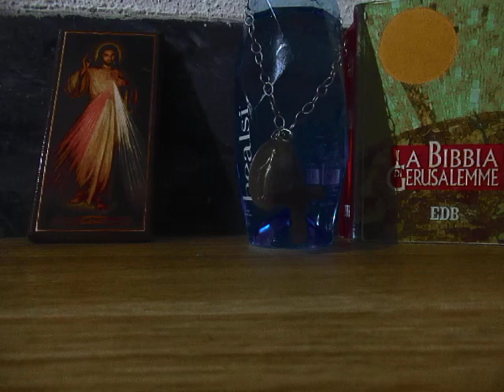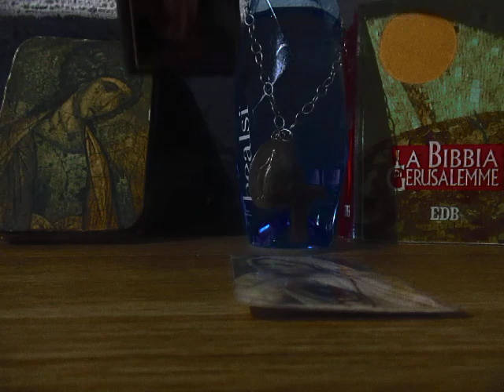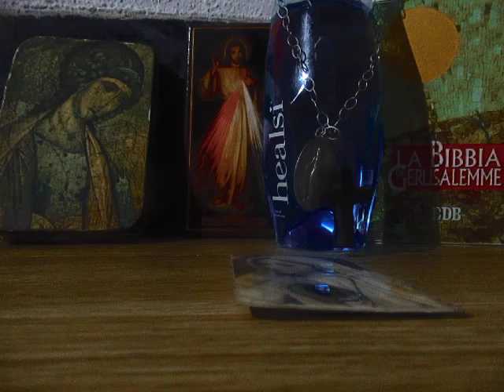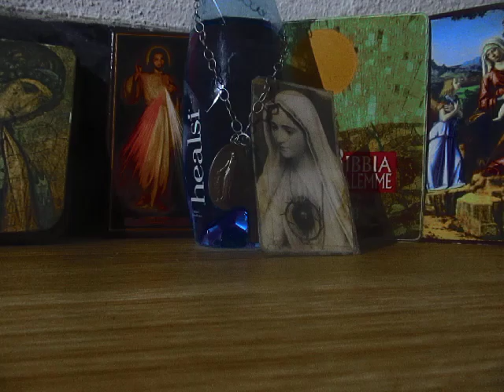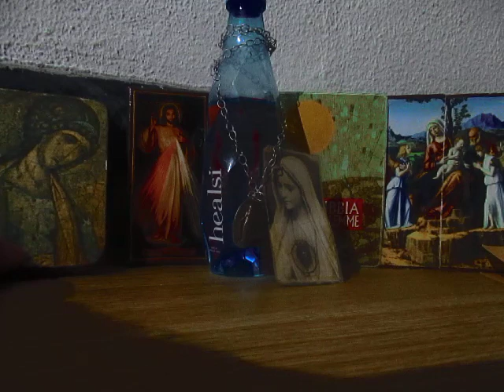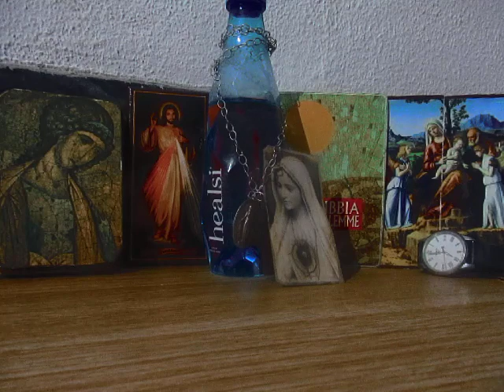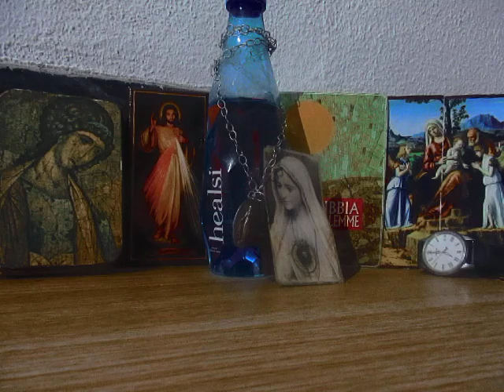A-M. MVI_9767 MISTÉRIOS DOLOROSOS COM S. J. P. II 6:30 R. MARIA 31/08